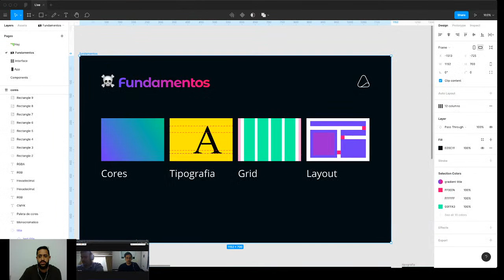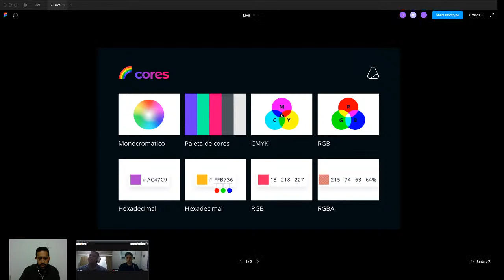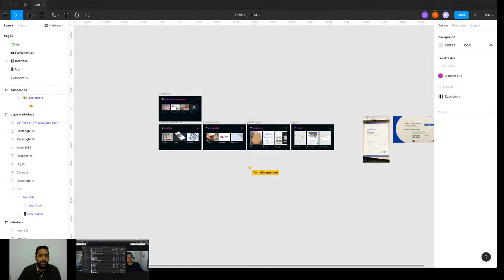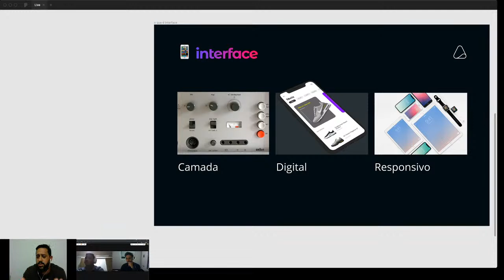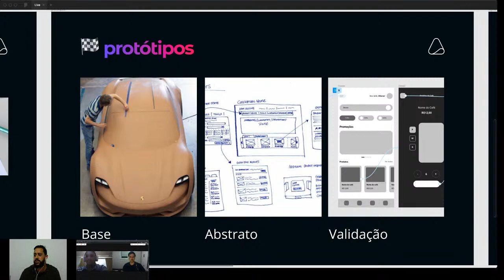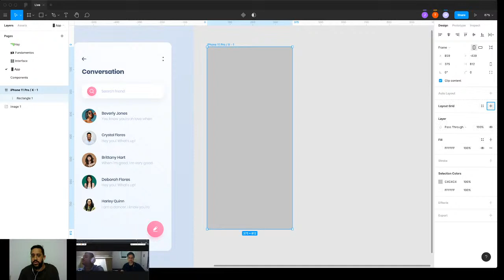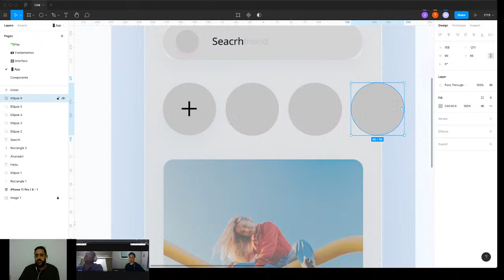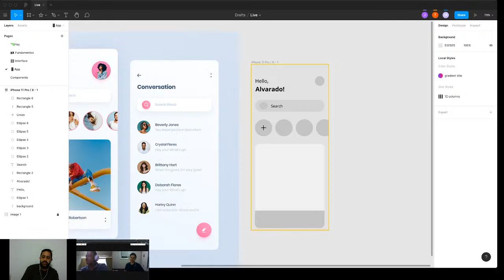Criando interfaces para app usando o Figma_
Em nossa primeira aula falaremos sobre os fundamentos do design e como aplicá-los em protótipos.